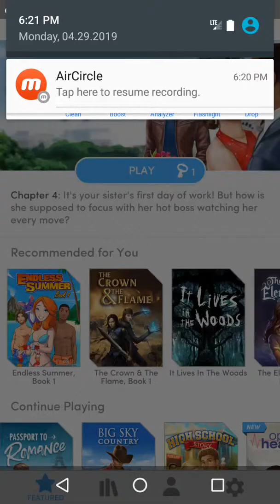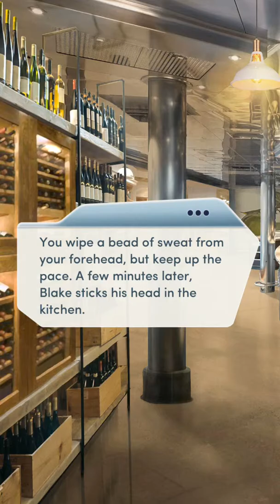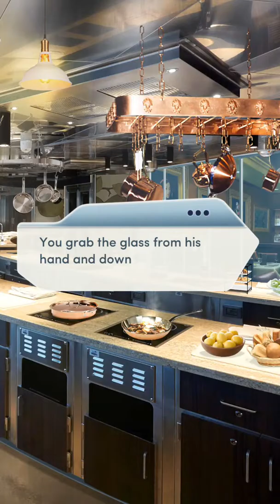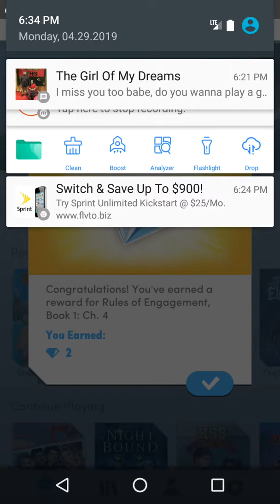Part 4 roesalena reads hello Kitty letter